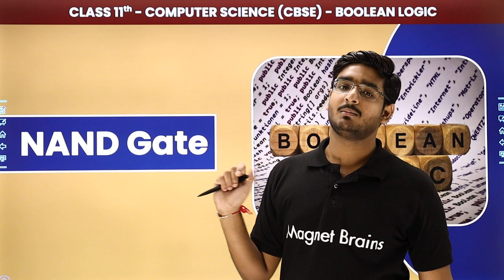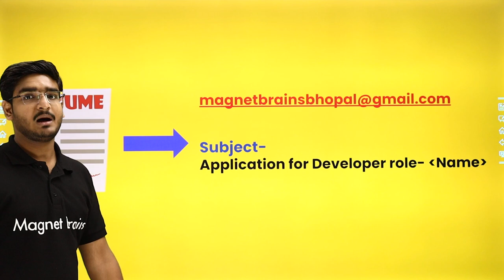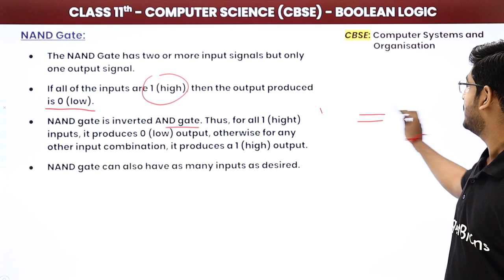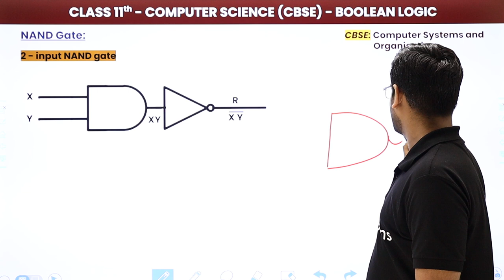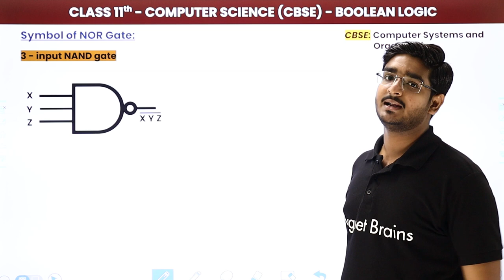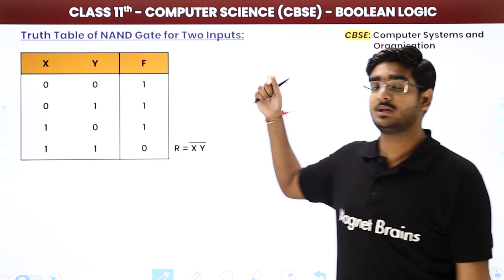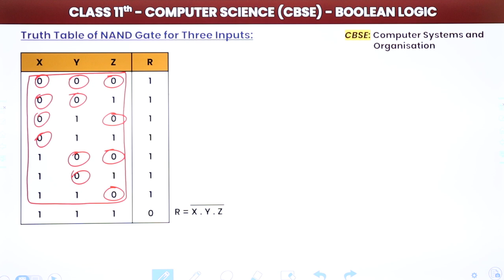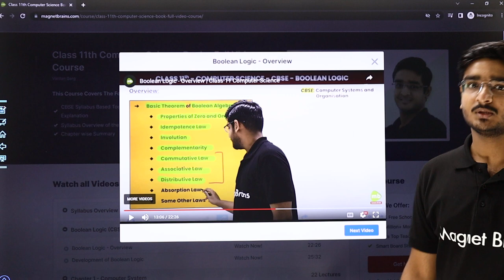NAND Gate - Boolean Logic | Class 11 Computer Science | CBSE 2024-25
✔️ Class: 11th
✔️ Subject: Computer Science
✔️ Chapter: Boolean Logic
✔️ Topic Name: NAND Gate
✔️ Topics Covered In This Video (By Vardan Sir): In this video, Vardan Sir delves into the NAND gate, a fundamental component of Boolean logic. He covers its operation, truth table, and practical applications, explaining how it functions as a universal gate. Perfect for Class 11 students looking to master digital logic concepts!
00:00 Introduction: Boolean Logic
05:35 NAND Gate
09:27 Symbol of NOR Gate
11:08 Truth Table of NAND Gate for Two Inputs
13:07 Truth Table of NAND for Three Inputs